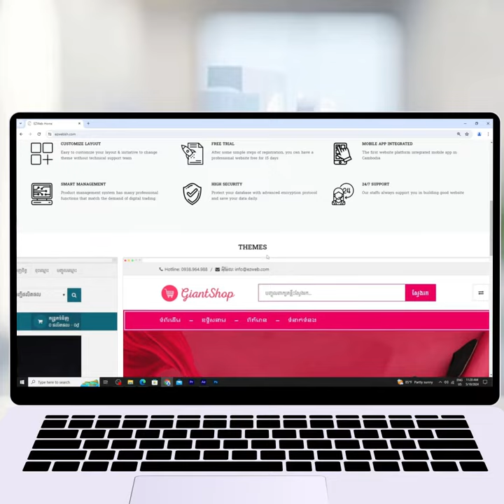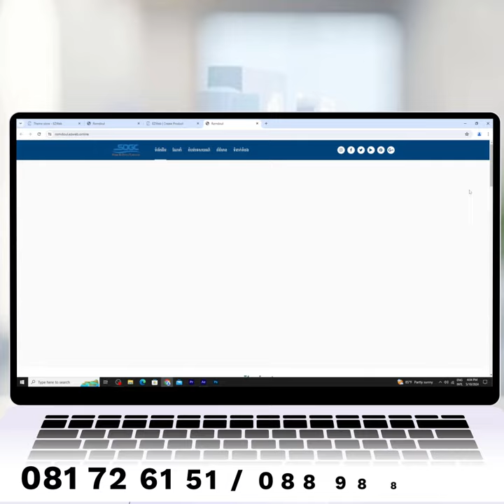Web Design - សេវាកម្មបង្កើត Website